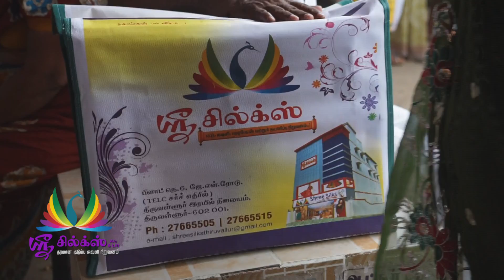Ad Film maker advertising company in Chennai Trichy Madurai Coimbatore Selam Malashaya Singapore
well come to NAGASSADS
we are a group of advertising driven individuals passionate about creating All type of Advertisement like Tv advertising, commercial ads, Music Album making, Corporate Ads,Outdoor Promotions & Radio Ads.

Nagassads company was born in 2007... a cerebral spark that made a young, energetic and creative team of entrepreneurs enter into the magical world of advertising, to offer creative solutions to clients for promoting their products and services with fresh and juicy ideas. Nagassads over the years has found a niche for itself in the production of Ad Films, Corporate Films, Print Ads and the Television media and has a list of satisfied clients that speaks volumes.

Filming

Adfilms has always been the most effective when it comes to capturing the audience’s attention. Nagass Ads which is a leading Ad Film Agency in Chennai offer commercial and professional ad film services that you will need to represent your company in a thoughtful, imaginative and convincing manner. Our Ad Films have found to be deeply influencing the consumers enabling them to change their buying perceptions. Ad Films help promote a brand, a company,a business by bringing products or services, ideas to the attention of customers in the most effective and in a captivating way. Our Ad Film makers work closely with our clients to understand their needs and then deliver the best results, we have helped numerous clients from different industries to attract and capture their target audiences. Our Ad Film making includes everything such as script writting, story board concepts, editing, filming, post production scenarios to releasing and marketing and so on.

innovative presentation

Nagass Ads has motto that budget yours promotion is ours, commercial ad films that clicked with the viewers leaving a deep impact on them, while on the other the commercial ads pushed up the sales of the products in question. With our ad films you can build a brand image for your relatively unknown products and boost up your products image as well as capture new consumers. You can further widen and expand your customer-loyalty base with our unique effective ad films. Nagass ads has carved a niche in the world of Ad filmmaking with its style of innovative presentation, engaging content, striking visuals and the overall presentation striking the right notes with the consumers.

Media networks

We promote your products, businesses and your services through our effective ad films that leave a lasting impact on Our Film Production House takes care of everything right from preproduction services to brainstorming sessions with clients, storyboard, content, shooting aspects and down to postproduction services to releasing and sending the video viral on television channels, net, Youtube and several other media networks.

Our Team Includes

Ad Film Director | Corporate & Documentary film Directors | Graphics Designers 2D & 3D Animators | Copywriters / Content Developers | Client Servicing Executives Assistant Directors | Executive Producers